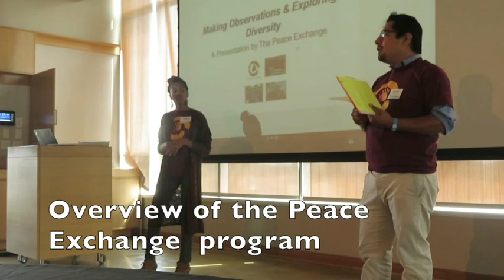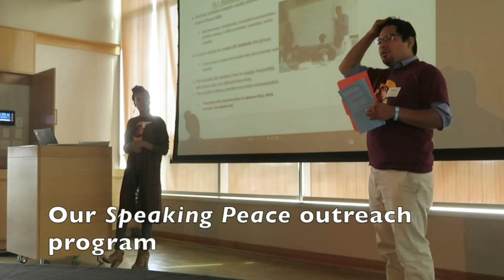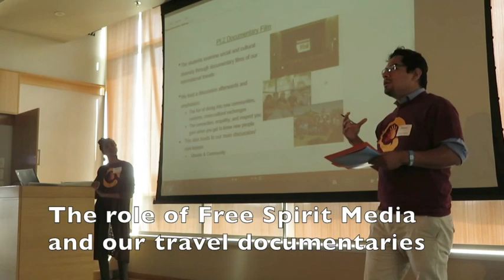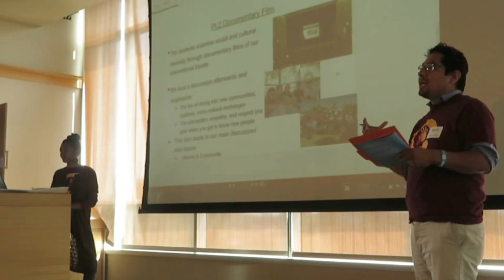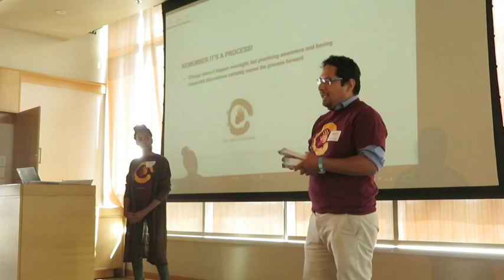Teaching with a social justice lens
Program Manager Henry Cervantes and Program Assistant Shaina Jones spoke about the Peace Exchange program at Communities in Schools of Chicago's Summer Institute.